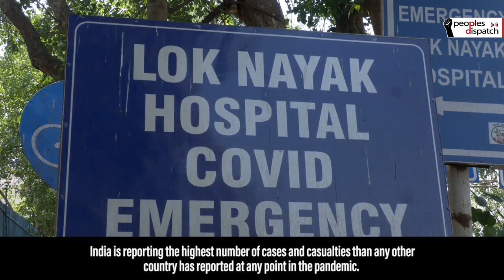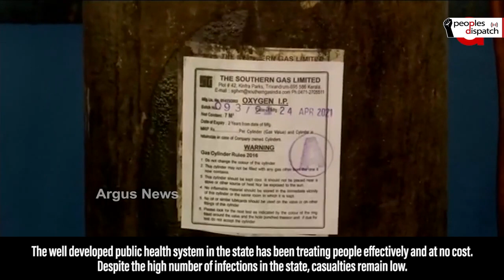COVID-19 crisis in India: A complete systemic collapse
The COVID-19 crisis in India has surpassed all previous records of any country. India is reporting the highest number of cases and casualties than any other country has reported at any point in the pandemic. Meanwhile, the healthcare system has collapsed amid this deluge of infections. Reports are coming from different states all over the country of oxygen running out in hospitals, no hospital beds, no medicines, and bodies piling up as families wait for their turn outside crematoriums which are operating 24/7 to cremate the rising number of dead.